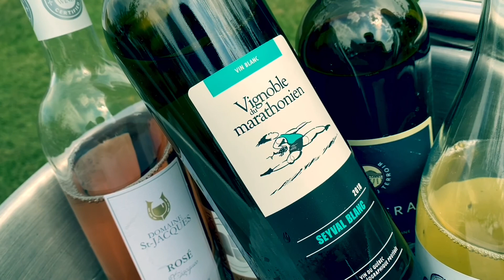Capsule des vins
Avec la sommelière, animatrice, auteure, chroniqueuse vins, Natalie Richard, découvrez des vins produits en Montérégie et leurs accords avec des mets locaux.